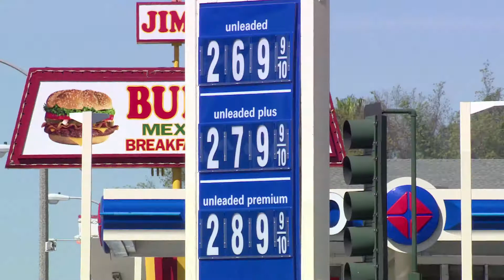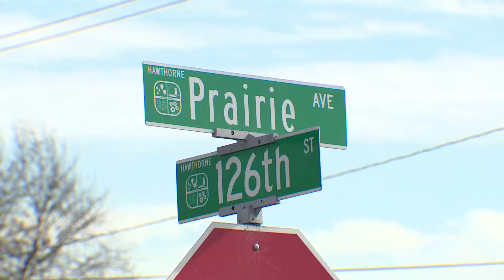Council Recap (Nov 28, 2017 Edition)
Here's a quick recap of what happened in the City Council meeting of November 28, 2017